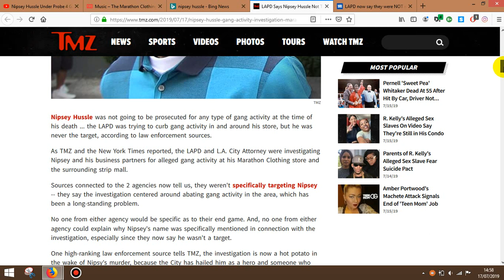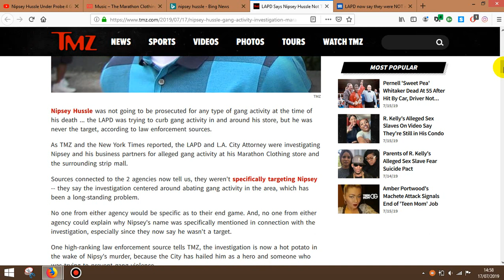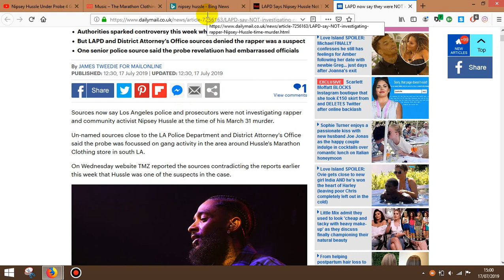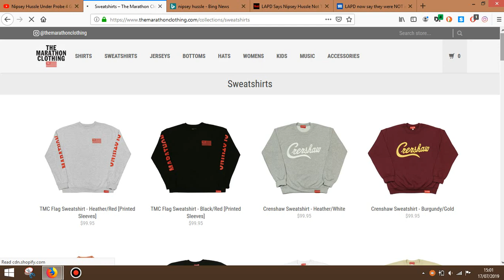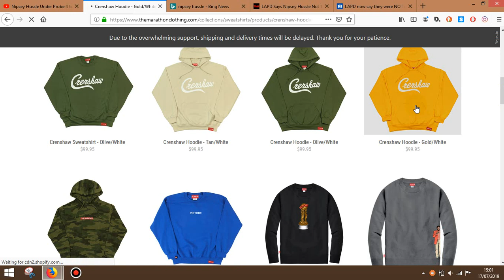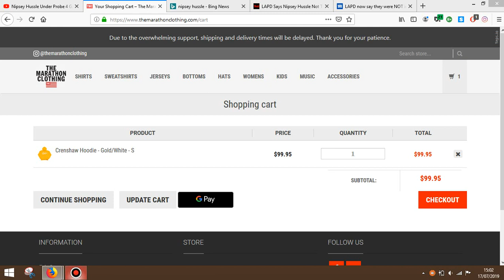Nipsey Hussle NOT investigated by LAPD TMZ CORRECTION!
Nipsey Hussle NOT investigated by LAPD TMZ CORRECTION. Npsey Hussle was NOT 'personally' being investigated by the LAPD only his store, which if he owns the store is now being reported by TMZ. But if he owns the store, is that not Nipsey Hussle himself? TMZ and other major media news outlets appear as confused as many people worldwide. Nipsey Hussle is NOT just about Crenshaw or LA, he is a global icon with a global legacy. I hope the LAPD calls a press news conference like they did when Nipsey Hussle was fatally assassinated on March 31, 2019 and reiterate Nipsey Hussle was an icon of hope, peace, prosperity and entrepreneurship across America. What do you think of the Nipsey Hussle murder case and legacy? Peace.